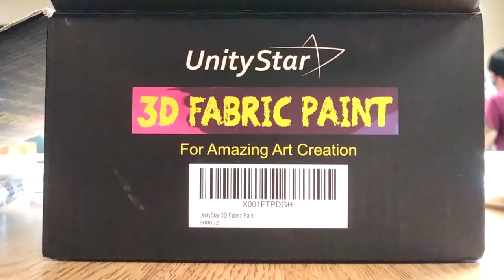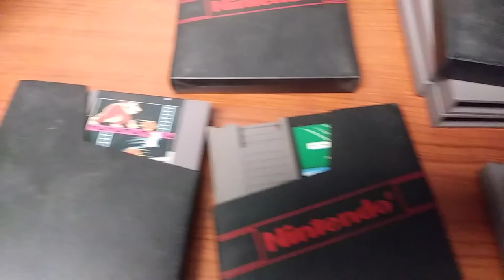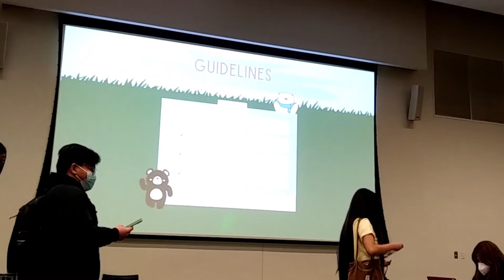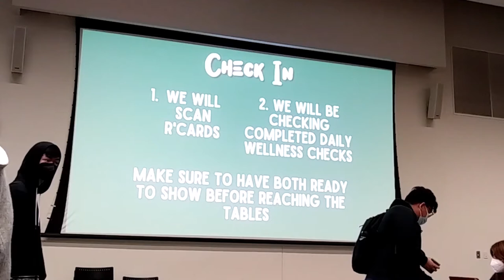UCR Events Spotlight: Teddy Bear Giveaway 🧸 Retro Video Games 🎮 Tote Bag Painting 🎨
In this video I'm showcasing three fun events from Winter quarter: Stuff-A-Stuff (Distribution 3), Retro Game Night, and Donut Stress, Grow!

💙TIMESTAMPS💙
0:00 Donut Stress, Grow!
0:58 Retro Game Night
2:27 Stuff-A-Stuff